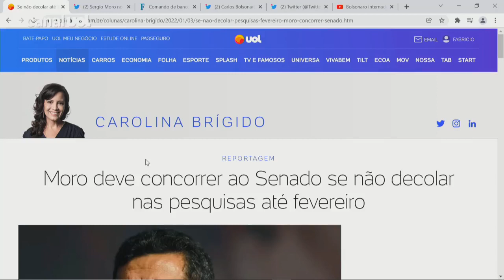Moro deve se candidatar ao Senado se não decolar nas pesquisas até fevereiro | Carolina Brígido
O UOL News repercute a coluna de Carolina Brígido no UOL desta segunda (03), que fala sobre uma possível candidatura do ex-juiz Sergio Moro (Podemos) ao Senado em 2022 se não tiver aumento significativo nas intenções de voto para a presidência. De acordo com a coluna, a avaliação de pessoas próximas a Moro é de que o ex-magistrado "precisará ter um mandato no próximo ano, seja ele qual for".